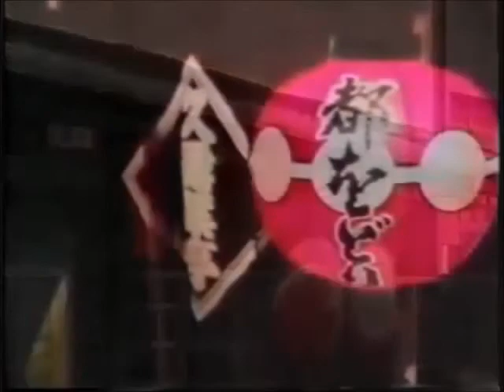舞妓はん ゆり